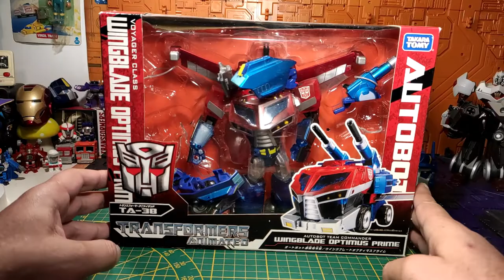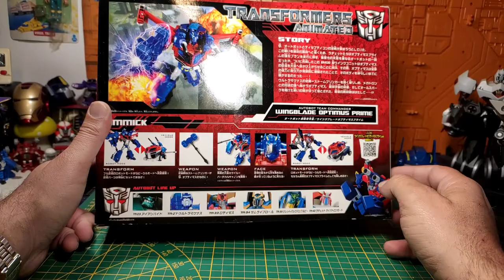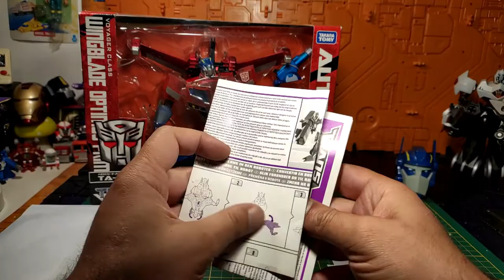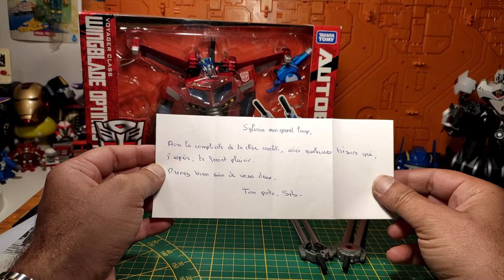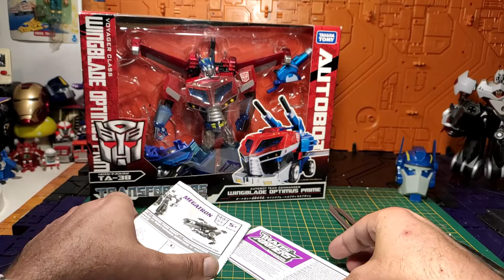(French) Mèkoikoukès ?? déballage / unboxing d'un colis surprise pour les 5 ans de ma chaîne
Hello les z'amis !
En attendant mes derniers colis qui ne devraient plus trop tarder, attardons-nous ensemble sur un colis surprise acheté par ma compagne avec la complicité de mon vieil ami Sébastien , afin de souhaiter les 5 ans de ma chaîne . Surprise inattendue mais ô combien réjouissante avec 3 splendides TF qui vont pouvoir rejoindre ma collection perso.
Je vous souhaite de passer le meilleur moment possible, bonne vidéo, bonne découverte et bon weekend à toutes et tous !! ;)